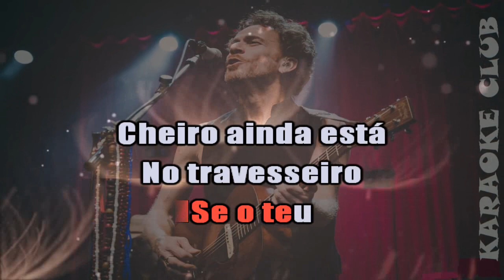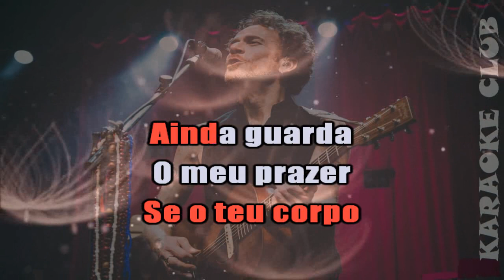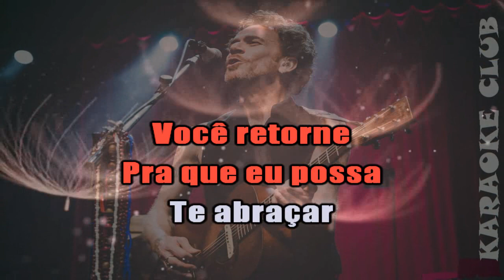NANDO REIS - N ( KARAOKE )